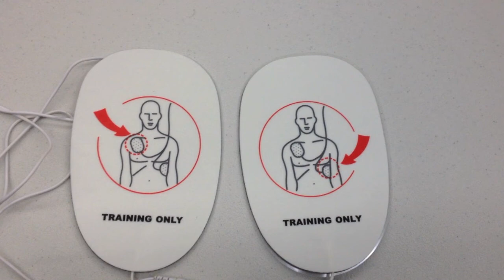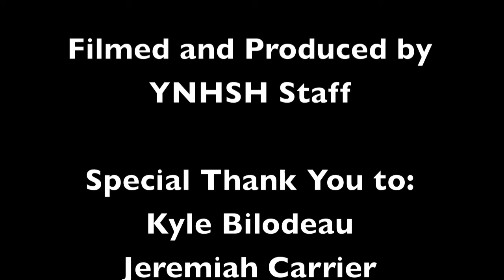Cardiac Arrest Management/AED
Demonstration of CPR Management/AED by YNHSH Staff for NREMT Psychomotor Examination